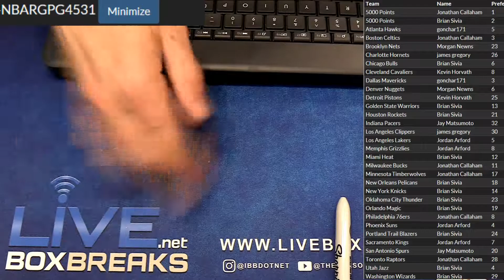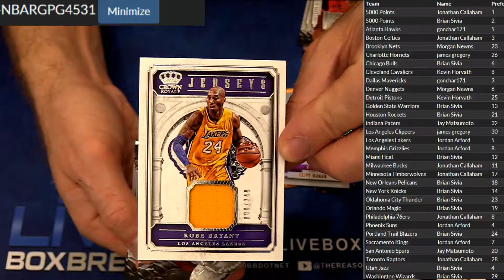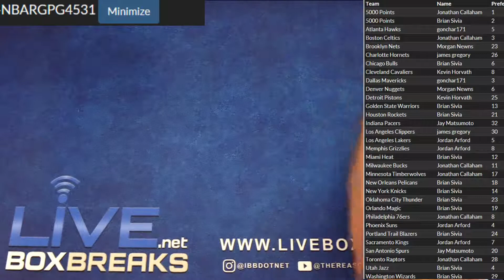NBA 4531 LBB